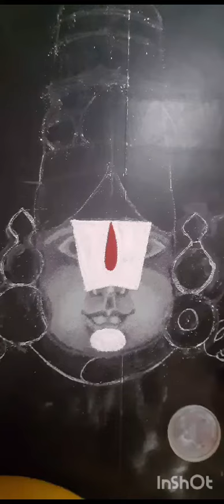Mrs.S.RAJALAKSHMI VIJAY / Margazhi Kolam 2024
Video from Preya Suresh Kumar